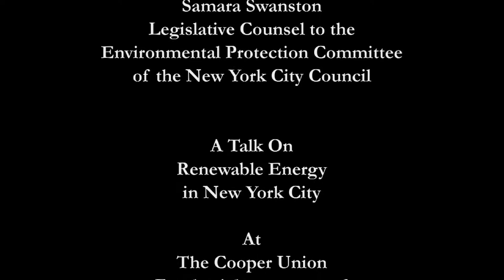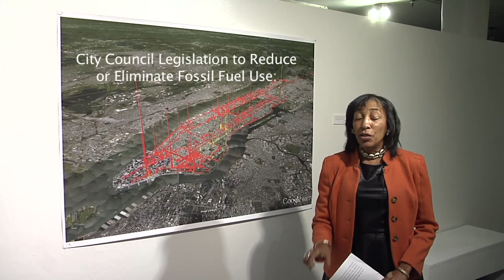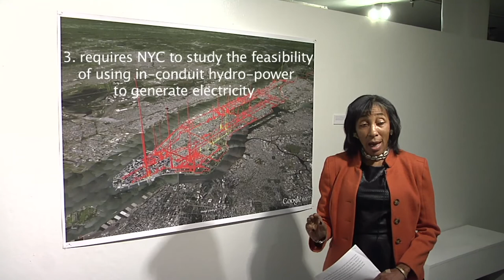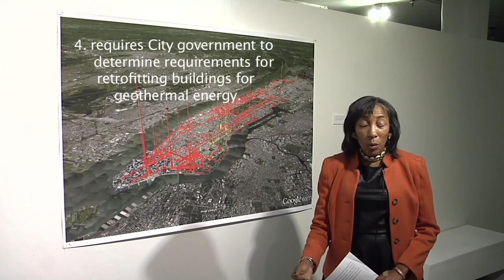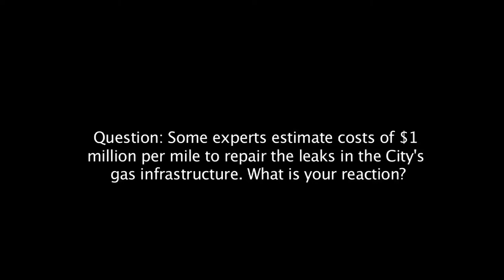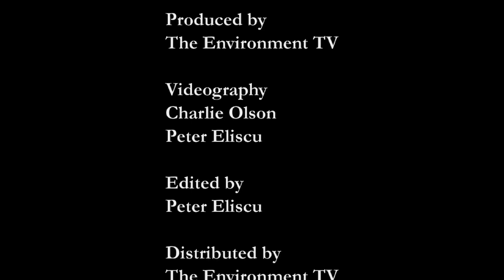Samara Swanston: A Talk On Renewable Energy in NYC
On November 1, 2013, Samara Swanston, Legislative Counsel to The Environmental Protection Committee of the New York City Council, gave a talk representing her views only and not those of "any governmental entity" to The Environment TV. It was recorded at The Cooper Union, where an exhibition was being held entitled "Emissions: Images from the Mixing Layer." That exhibition and an accompanying panel discussion dealt with the  evidence that Manhattan is enveloped in a cloud of methane resulting from numerous leaks in the gas pipeline infrastructure.